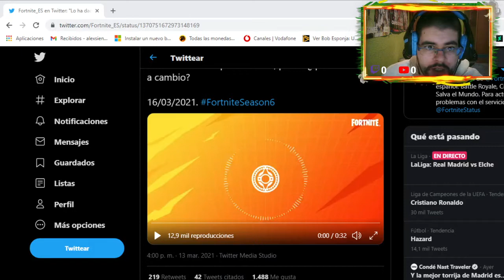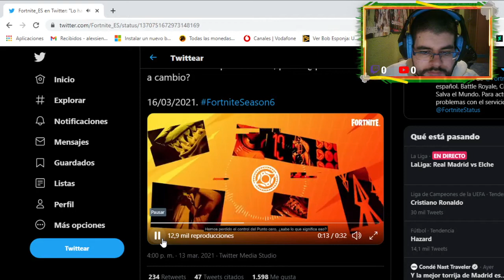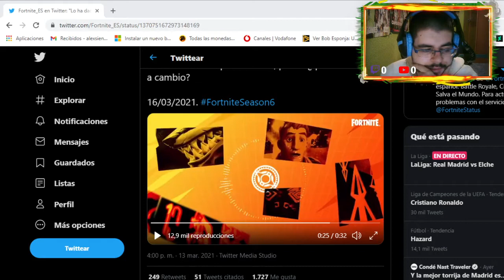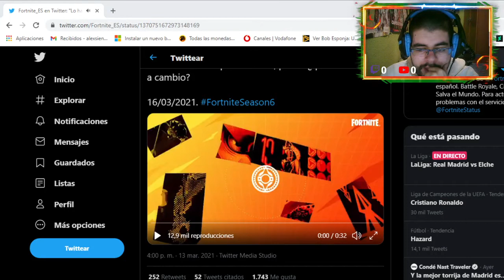primer teaser de la temporada 6 capitulo 2